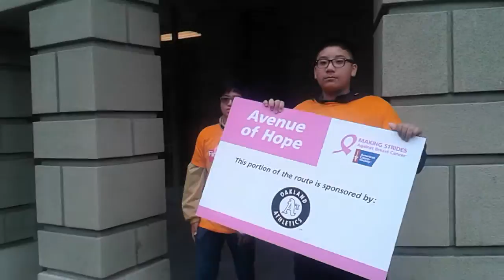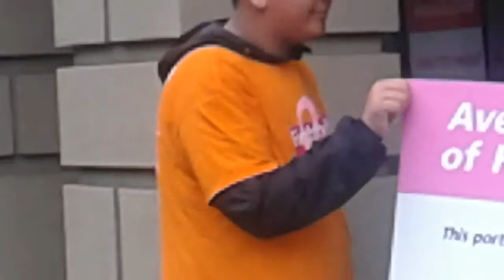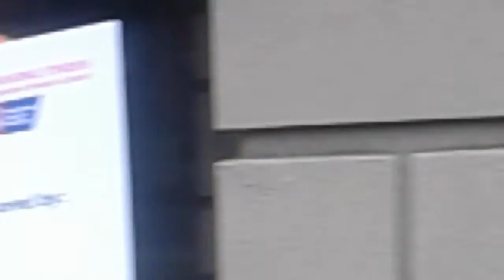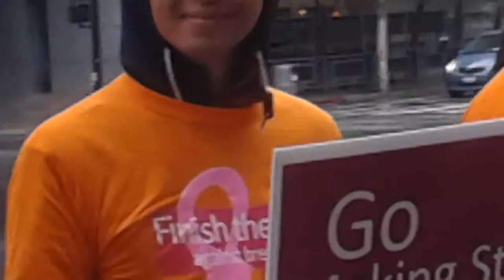" Making Strides " for Breast Cancer in San Jose Downtown, CA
LRON's Video News-San Jose Downtown By Ray J. Perez 09:12AM 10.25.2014
The Breast Cancer Society is very important in these times. To fight against this terrible illness to save lives from women who wants to keep going with their lives.

People are walking strides among 4th St., San Fernando Ave and 3rd St. Everyone is making the effort walking. Youngsters, teen and seniors from every community in San Jose City. Children are in different corners controlling this important event.

Perhaps when people need of the most of the support of the community, they respond and it's beautiful look people working for a very good cause like it is " The fight against Breast Cancer '.

The American Cancer Society is working hard and waiting for donations to keep going with his job and save many women lives from this terrible illness.

La Recontra Oferta Newspaper who has his representation by myself it always will be alongside of good causes like this one.